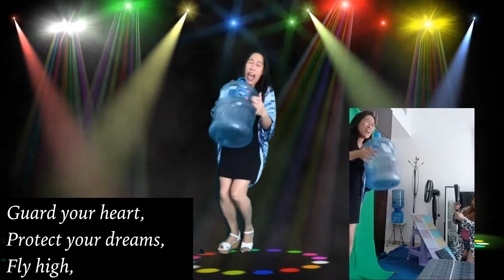talent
MEGA DYNAMIC SHOUT OUT SA LAHAT NG MEMBERS NG TEAM DYNAMIGHT EFFECT!!
Please Connect with our Team Dynamight Effect!😇

THANKS FOR ACCEPTING THE FRIENDSHIP! LET'S GROW TOGETHER!!😇
COME AND JOIN THE CLUB: TEAM DYNAMIGHT EFFECT AND EXPERIENCE THE BLAST!! 😇🔥⚡️